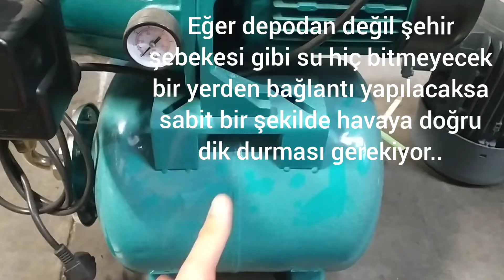HİDROFOR MONTAJI NASIL YAPILMALIDIR (EN KOLAY ANLATIM)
Hidrofor montajı nasıl yapmalıyız.
Nelere dikkat etmeliyiz.
Basınç ayarı nasıl yapılır.
Su tesisatına basınçlı su verme nasıl olur izleyelim görelim...
ÖNEMLİ NOT: Hidrofor pompaları emme(vakumlama) yapmaz sadece hale hazırdaki suyu genleşme tankına basar. Tankiniz ne kadar büyükse o kadar basınçlı suyunuz olur.